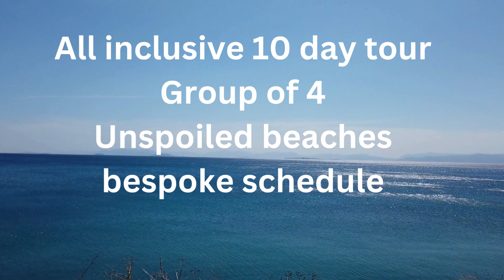The ultimate tour of the mainland Greece , athens and the Peloponnesse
Embark on an unforgettable journey through the captivating landscapes and rich history of Athens and the Peloponnese with our exclusive bespoke tours. Designed for intimate exploration, our tours cater to small groups of up to four, ensuring personalized attention and a truly immersive experience. Over 10 days, indulge in the beauty of ancient ruins, picturesque villages, and azure coastlines, all while enjoying seamless convenience with our all-inclusive package. From luxury accommodations to expert-guided excursions, let us craft your dream adventure through Greece's timeless wonders."